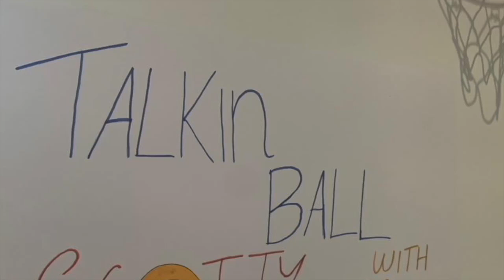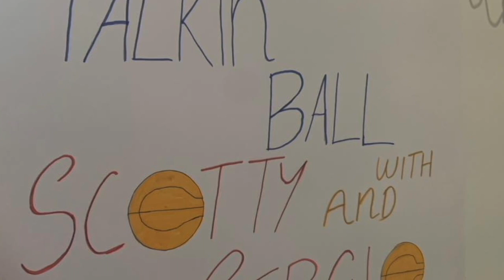Mavs v Jazz, Space Jam 2 trailer, Gary Trent Winner, KD v Rappaport and Paul Pierce Gone! TBwSS Ep26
On this pod we look deep into the game between the Dallas Mavericks and league leading Utah Jazz, we discuss the trailer for Space Jam 2, Sergio explains his "AntiLebronism", we praise Gary Trent Junior on his amazing game winner and look at the crazy identical trade with his Dad, plus we question if Paul Pierce should have been fired and talk about the feud between Kevin Durant and Michael Rappaport.

Don't forget that Scotty is growing his beard to raise money for the Indigenous Basketball league in Australia.